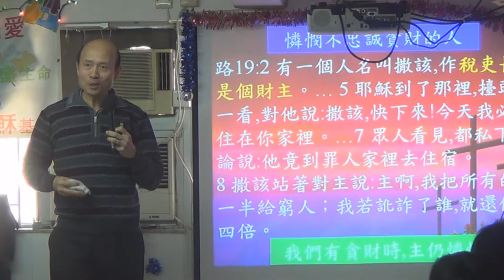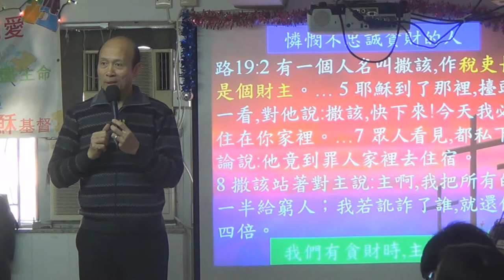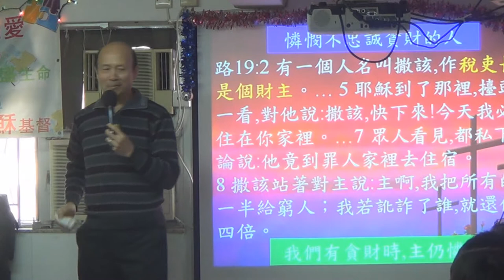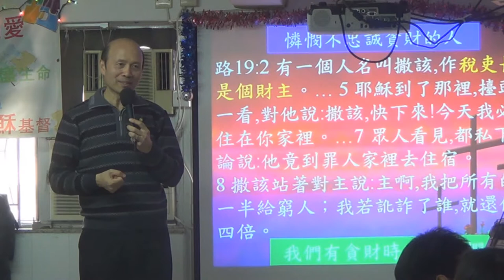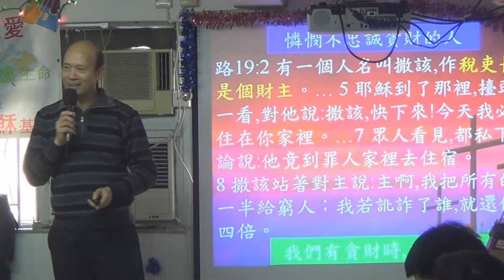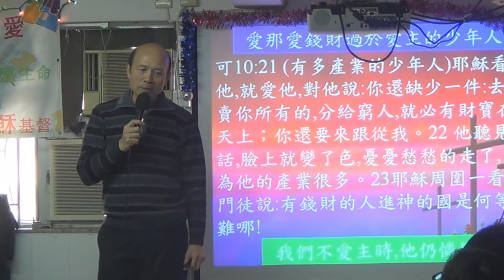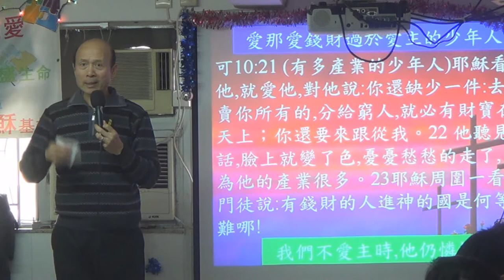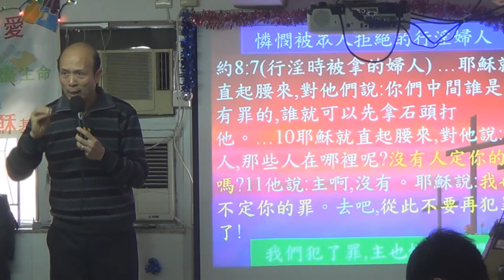耶穌憐憫不同類型的人-葉牧師